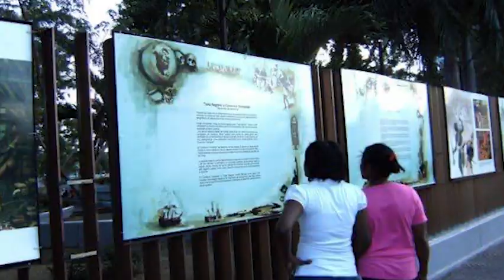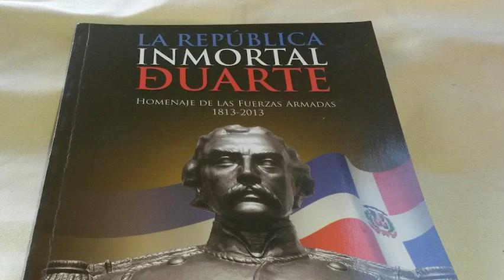Con el Pincel en la Boca elcallejonpodcast wyrbelfamiliaarts sinvaselinashow w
Somos un grupo de cuerdos jugando a divertirnos de una manera sana adulta y sobretodo con respeto